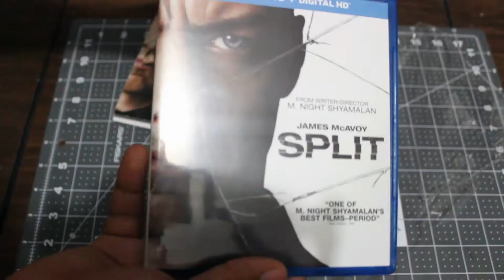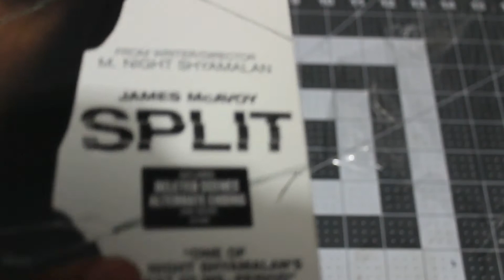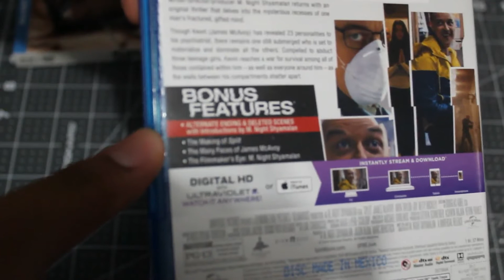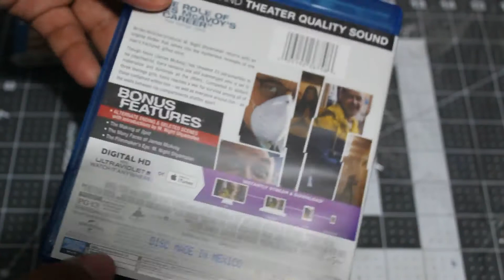split (fragmentado) blu ray Unboxing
fragmentado unboxing, espero y disfruten el video peuden buscarme en facebook como workscanal. saludos!